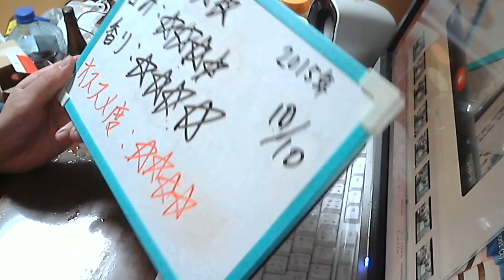酒好きな新潟人の飲酒動画 part979 こくしぼり 本格ゆず 【チューハイ】